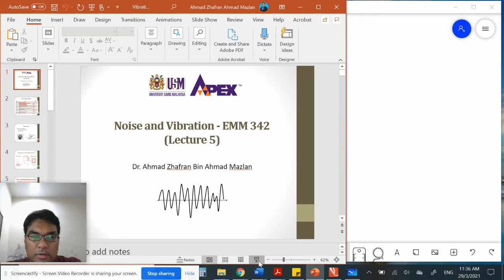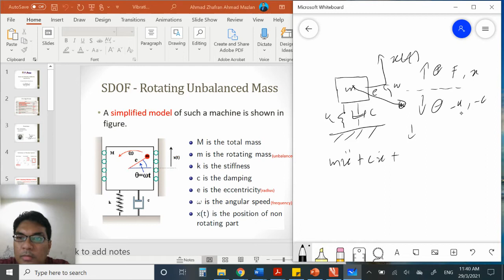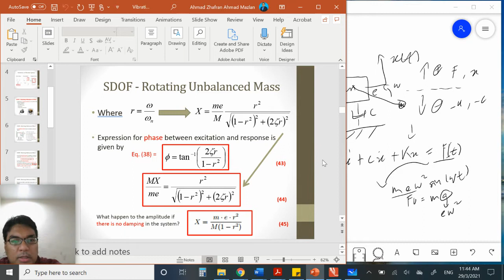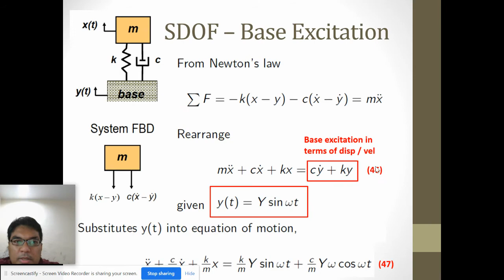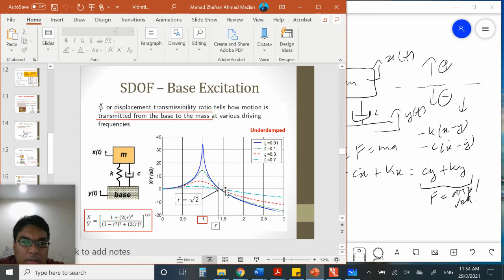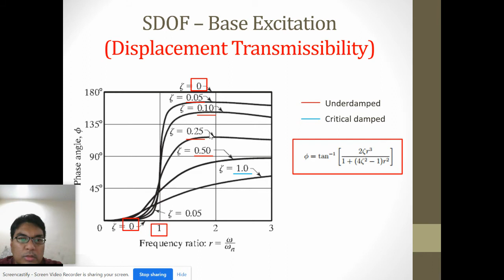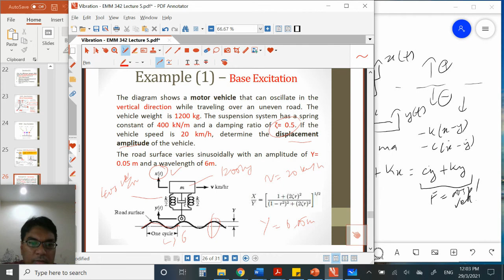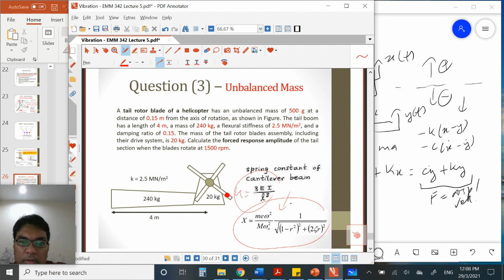EMM352 Lecture 5: SDOF Base Excitation & Rot Unbalanced Mass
This is EMM352 Lecture 5: SDOF Base Excitation and Rotating Unbalanced Mass
Copyright@Ahmad Zhafran Ahmad Mazlan